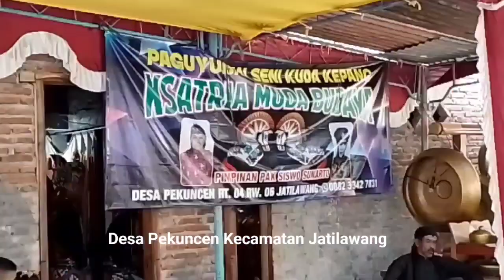Kupat Luar Beras Kuning Ebeg Ksatria Muda Budaya Desa Pekuncen Jatilawang Banyumas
Kamis Legi, 21 Desember 2023
Grup Ebeg Ksatria Muda Budaya
Desa Pekuncen
Kec. Jatilawang
Kab. Banyumas